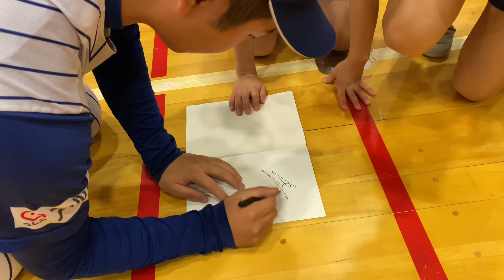プロスポーツ出前教室@金沢市立小立野小学校【石川ミリオンスターズ2023】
プロ野球独立リーグ　日本海リーグ
石川ミリオンスターズ2023年12月1日(金)
「プロスポーツ出前教室@金沢市立小立野小学校」